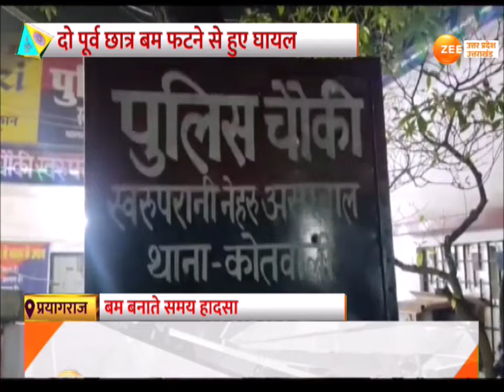Prayagraj : इलाहाबाद विवि. के PCB हॉस्टल में फटा बम, बम बनाते समय हुआ हादसा | Allahabad University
Prayagraj : इलाहाबाद विवि. के PCB हॉस्टल में फटा बम, दो पूर्व छात्र बम फटने से हुए घायल,
घायल छात्रों को अस्पताल में कराया गया भर्ती, बम बनाते समय हुआ हादसा, दोनों अवैध तरीके से छात्रवास में रह रहे थे